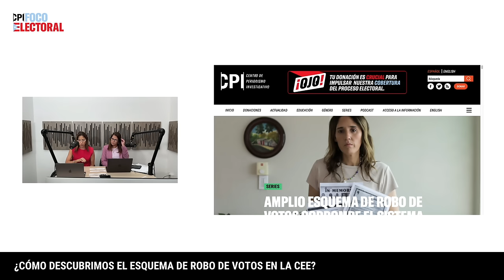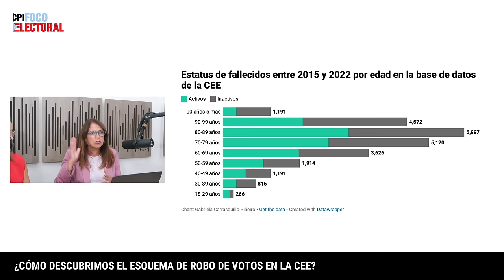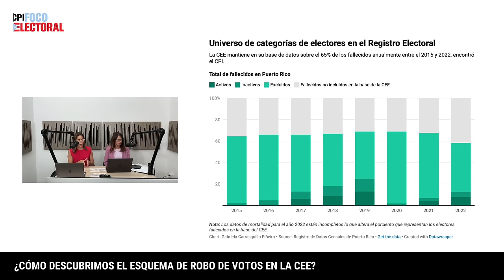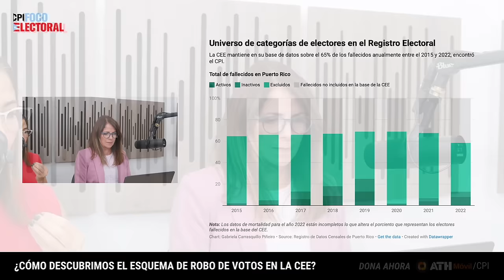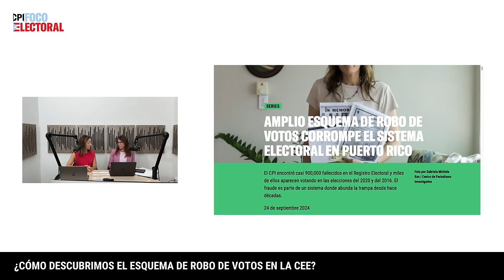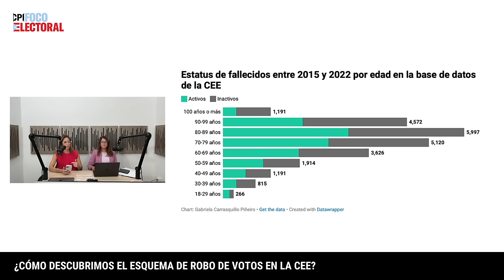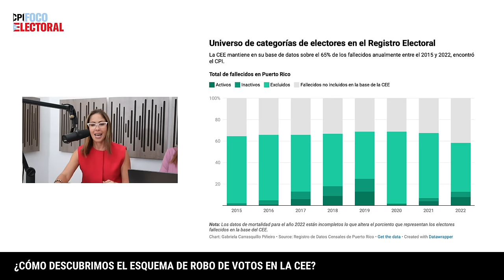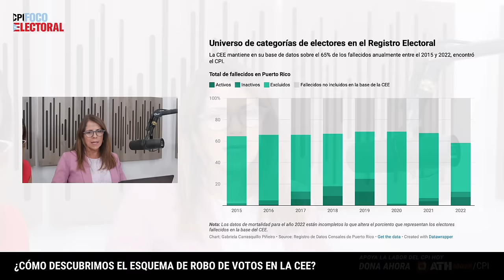¿Cómo descubrimos el esquema de robo de votos en la CEE?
El CPI encontró casi 900,000 fallecidos en el Registro General de Electores y miles de ellos que aparecen votando en las elecciones del 2020 y del 2016. El fraude es parte de un sistema en el que abunda la trampa desde hace décadas.
👉 ¿Cómo se ejecutó este fraude electoral? ¿Qué impacto tiene en nuestra democracia? Descúbrelo de primera mano con las periodistas que revelaron el esquema.